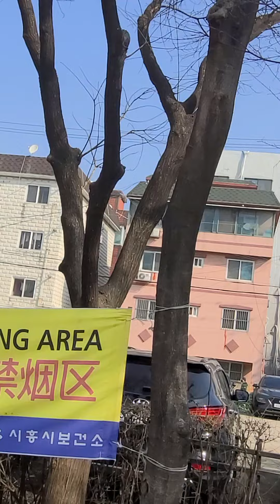리프팅 11개 정왕동 별공원 참새소리 까치소리 새소리 사람소리 날씨좋네